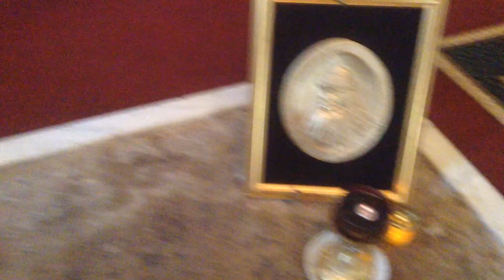Mormântul lui Vlad Ţepeş (Dracula) | Mănăstirea Snagov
Începând cu plăsmuirile macabre ale lui Bram Stoker, şi culminând cu producţiile horror ale industriei Hollywood, Vlad Ţepeş — voievodul valah — este unul dintre cele mai timpurii şi longevive exemple ale unei campanii făţişe de denigrare a unuia dintre cei mai însemnaţi apărători ai creştinismului în Europa. N-ar fi rău ca occidentul defăimător să ia aminte totuşi la istoria şi importanţa luptelor voievozilor valahi întru salvgardarea bunei credinţe şi dreptului Adevăr, fără de care bătrânul continent ar fi rămas văduvit de această libertate religioasă. La drept vorbind, într-o lume din ce în ce mai lipsită de idealul său spiritual, după cum occidentul se ambiţionează a o dovedi cel mai bine, această recunoaştere rămâne aşadar numaidecât o regretabilă imposibilitate. Şi totuşi, rămâne măcar zicerea:

„Să ştiţi voi, europenii,
Domn, de nu era munteanul,
Acum voi şi încă alţii,
În genunchi, citeaţi Coranul!”

Mănăstirea Snagov a devenit renumită mai ales după înmormântarea aici a domnitorului Vlad Țepeș. Potrivit legendelor, după moartea lui Vlad Țepeș, survenită în urma unei bătălii cu turcii, în anul 1476, călugării mănăstirii ar fi găsit și ascuns trupul domnitorului, şi l-ar fi înmormântat creștinește, după terminarea periodică a luptelor pentru putere.

Înmormântarea s-ar fi petrecut pe ascuns și fără niciun fast, din cauza noului domnitor instalat de turci, care era din familia Dăneştilor, dușmani ai lui Vlad Țepeș...

"Ăsta-i voivod absolut, Vlad Ţepeş. Păi fără ăsta istoria românilor e o pajişte cu miei!" Petre Ţuţea